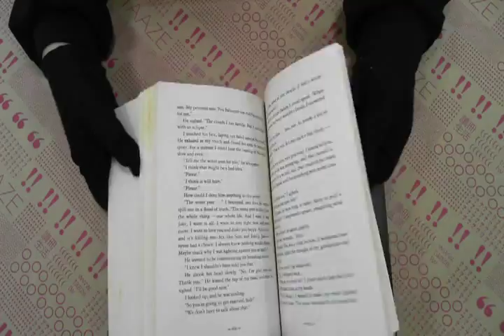TAAZE｜Twilight Saga_ Book 3: Eclipse（I ... 二手書書況 0316032557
TAAZE｜讀冊生活網路書店「Twilight Saga_ Book 3: Eclipse（Internation Edition）」，找二手書請至